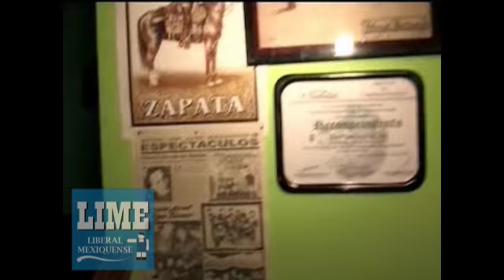Actuación en vivo del Conjunto Costa Azul durante el Aniversario de Liberal Mexiquense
Durante el Aniversario de los medios de comunicación Liberal Mexiquense y Ecos de los Estados se contó con la participación del original Conjunto Costa Azul de Rigo Tovar.